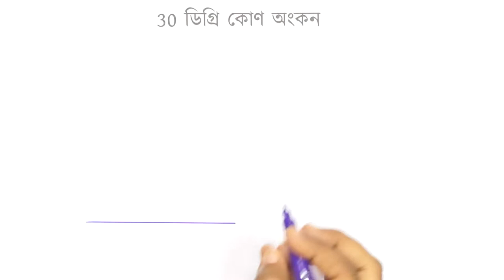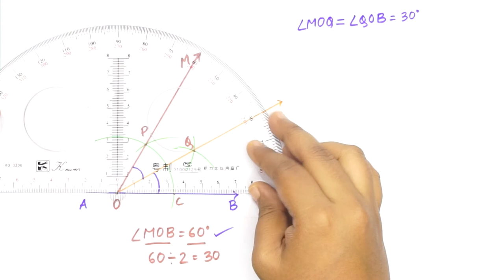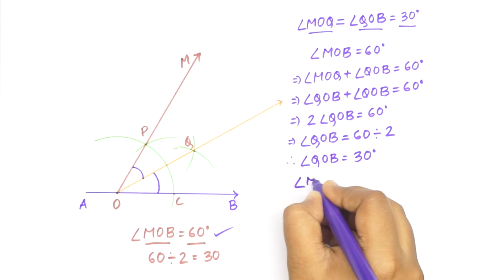30° কোণ অংকন [Construction: 30 angle] [Grade 6(NCTB)]